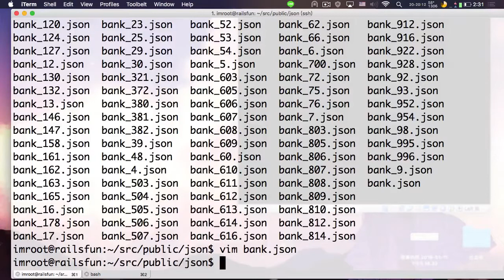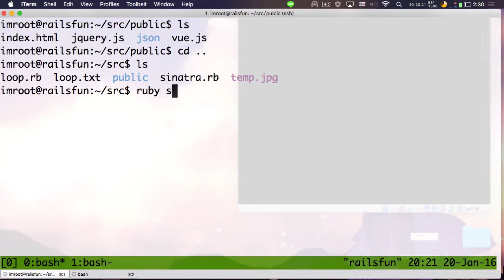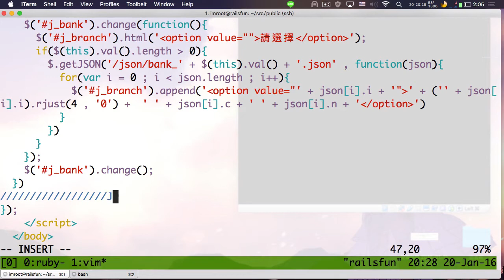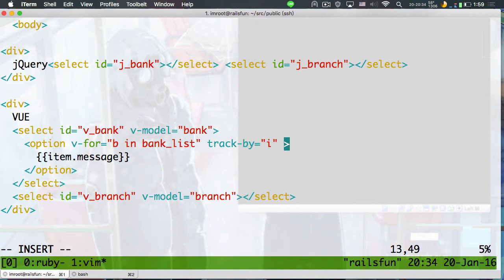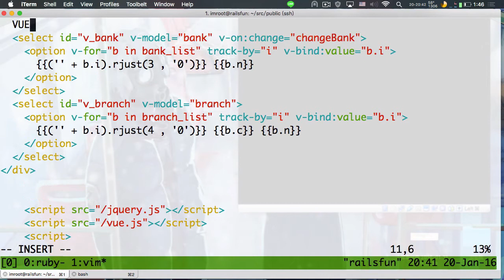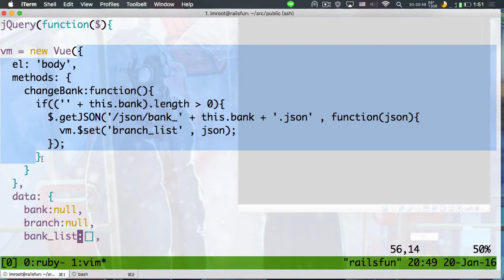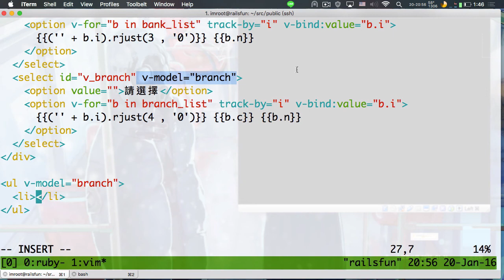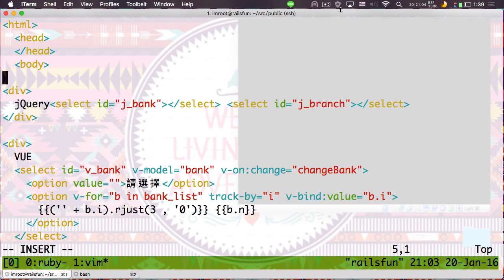大亂鬥的日常：jQuery vs VUE.js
大概就是VUE.js的一些介紹和解釋之類的，然後弄到多重下拉身上